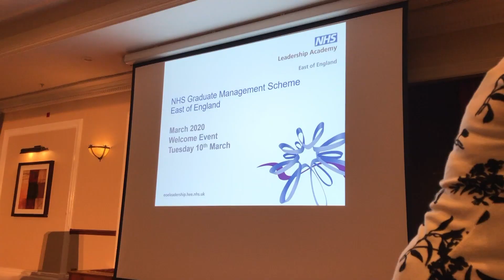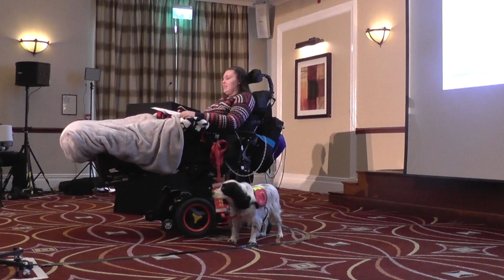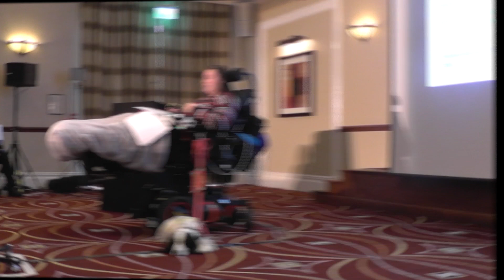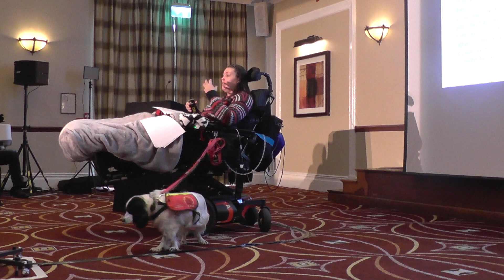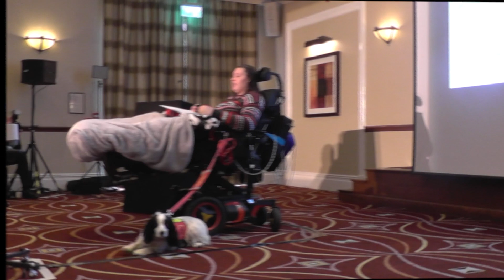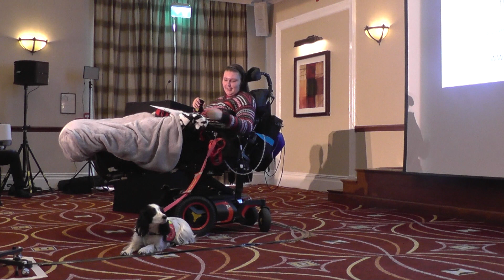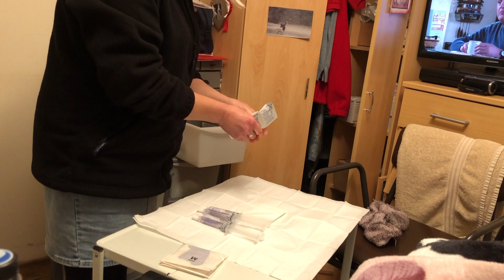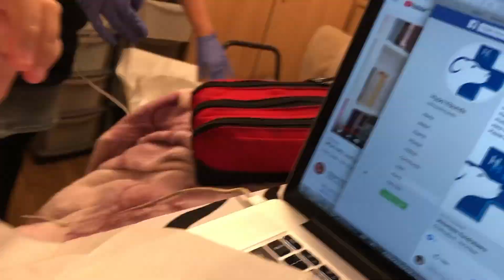A Day In The Life on a Public Speaking Day | Lucy's Light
A "day in the life" for me when I have a public speaking engagement/event. Not everything is included (i.e. there are far more IVs, I didn't film my stoma bags and PEG bag being emptied, and many other things) but it gives an idea of a day in my life.

My Assistance Dog Molly - follow her too!
(Assistance Dog is the accepted UK term for Service Dog).

~ Lucy Watts MBE // Lucy's Light